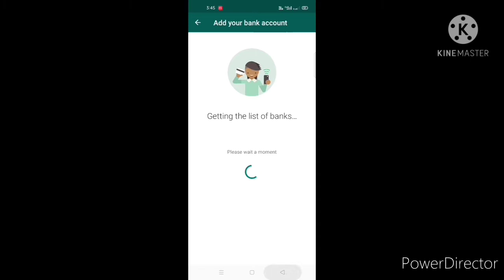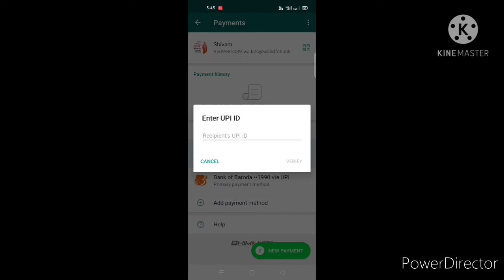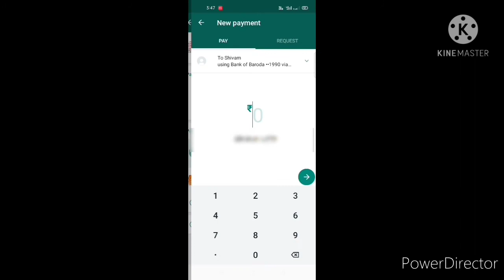How to Money Transfer to Whatsapp Payment Features,अपने Whatsapp से मनी ट्रान्सफर कीजिए in Hindi me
How to Money Transfer to Whatsapp Cashback अब मनी ट्रान्सफर कीजिए अपने Whatsapp और पाइए बंपर कैशबैक Sarv Knowledge

Ab apne whatsapp se payment kaise kare or paye bampar cashback whatsapp se apne friends ko money transfer karo